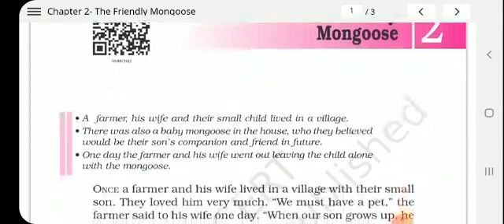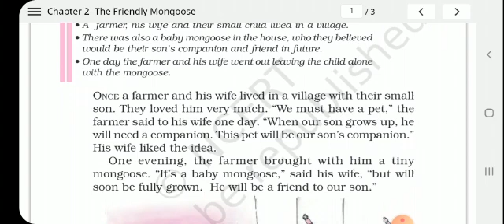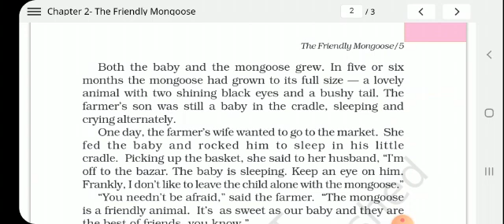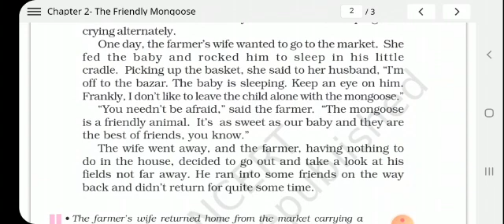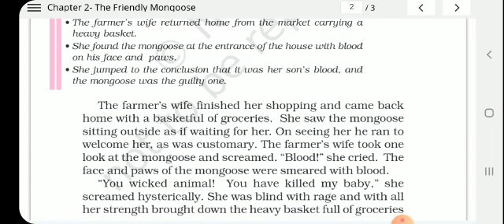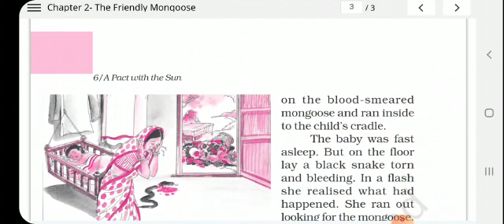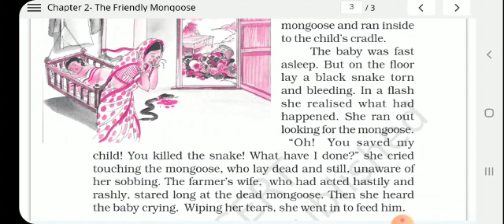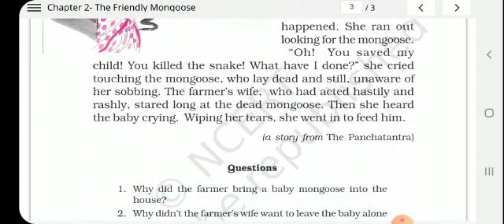[4/26, 5:41 PM] Neelam Singh: Listen to the Video and do the Questions. Neelam Singh